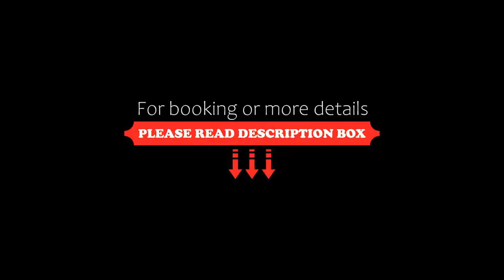Hacienda el Santiscal, Arcos de la Frontera, Spain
About Property:
Hacienda El Santiscal is located 200 m from the Arcos Reservoir, in Cádiz province. This adults-recommended accommodation is a converted 15th-century manor house offering free Wi-Fi and a garden with a pool.
Many of El Santiscal’s elegant rooms retain original features such as earthenware tiles and wooden beams. They are air-conditioned and contain a flat-screen TV and a hairdryer.
The Hacienda’s restaurant serves Andalusian food with Mediterranean influences. It also uses...
Property Type: Hotel
Address: Avenida el Santiscal 173, Urbanización El Santiscal -, 11638 Arcos de la Frontera, Spain
Searching For
1. Hacienda el Santiscal - Arcos de la Frontera - Spain
2. Hacienda el Santiscal - Arcos de la Frontera - Spain Address
3. Hacienda el Santiscal - Arcos de la Frontera - Spain Rooms
4. Hacienda el Santiscal - Arcos de la Frontera - Spain Amenities
5. Hacienda el Santiscal - Arcos de la Frontera - Spain Offers and Deals
Audio Credit:
Track Title: Reasons To Hope
Artist: Reed Mathis